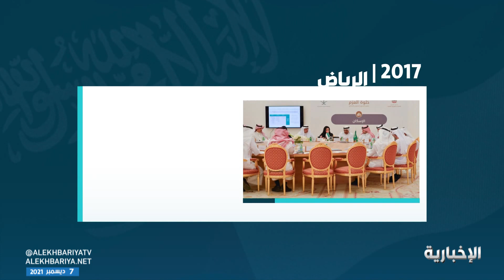هنا الرياض | العلاقات السعودية - الإماراتية.. نمو اقتصادي واستثمارات واعدة